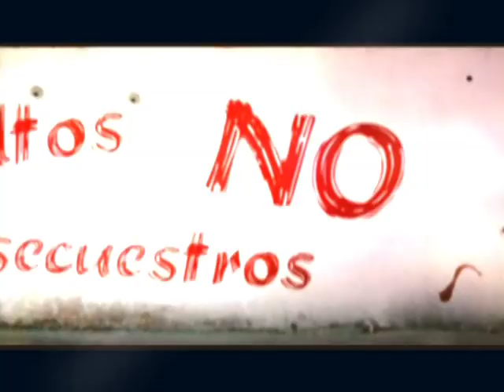Dr. Sergio Castro Angulo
Este es el primer spot de video de nuestra campaña, espero les guste.